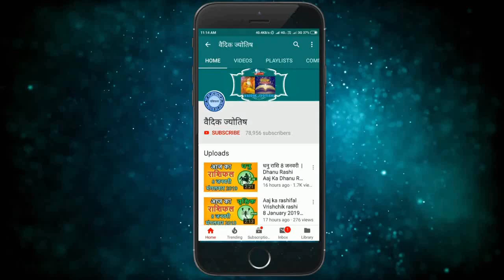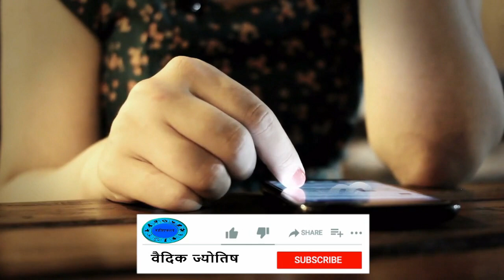सिंह राशि 27 जुलाई सोमवार | Aaj Ka Singh Rashifal | Sinh Rashi 27 July 2020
27  July singh rashi
singh rashiJuly 2020
Dainik Rashifal,Horoscope,Astrology
27  जुलाई सिंह राशि
आज का राशिफल सिंह राशि
सिंह राशिफल